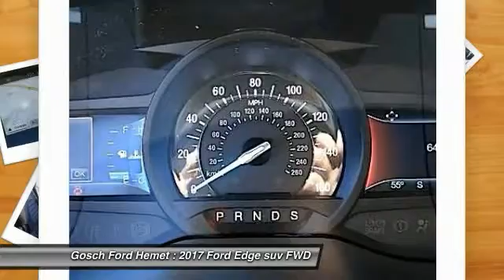2017 Ford Edge HEMET BEAUMONT MENIFEE PERRIS LAKE ELSINORE MURRIETA F17985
2017 Ford Edge SEL FWD

GOSCH FORD HEMET PROUDLY SERVING HEMET, BEAUMONT, MENIFEE, PERRIS, LAKE ELSINORE, MURRIETA, AND SURROUNDING SOUTHERN CALIFORNIA LOCATIONS. THIS 2017 Ford EDGE IS EQUIPPED WITH A 3.5L Ti-VCT V6 Engine, AUTOMATIC TRANSMISSION, AND RECEIVES AN ESTIMATED 20 City/29 Hwy MPG. GOSCH FORD HEMET 150 CARRIAGE CIRCLE HEMET CA 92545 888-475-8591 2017 Ford EDGE SEL FWD Stock #: F17985 | VIN: 2FMPK3J83HBB37857 | 2017 Ford Edge SEL FWD Gosch Ford Hemet